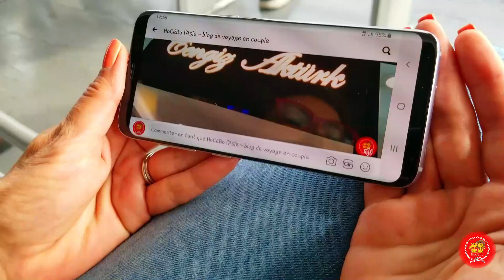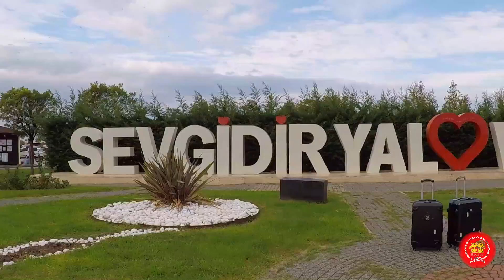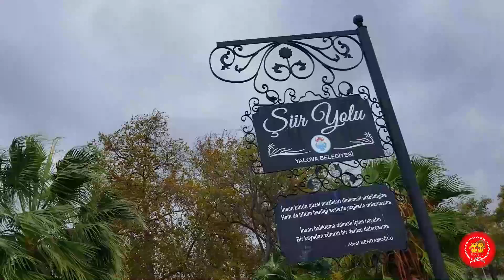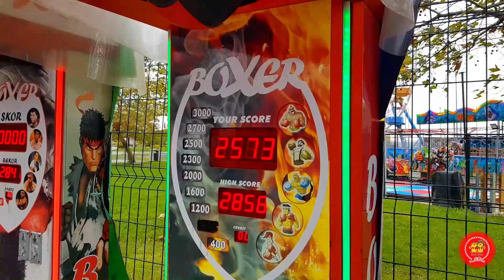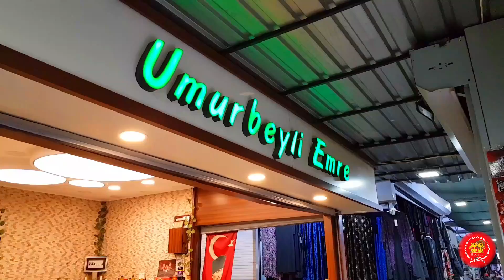Yalova, on y reste où pas ? - VLOG TURQUIE #8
Une ville étape sur notre route pour le tour de Turquie, Yalova, petite ville en bord de mer